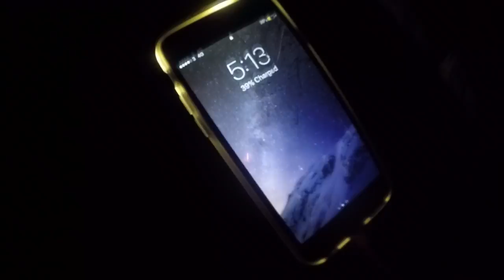My First Vlog in UK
first vlog ,  will film more after christmas  get me up to a 100 and i will make a video for a 100 subscribers  next vlog will be coming out on the  January 15th  keep a look out on my channel  wil keep you guys updated thank you.